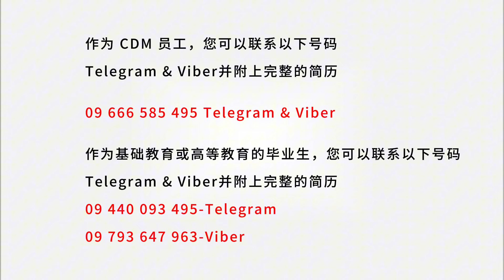臘戌市行政部門逐步恢復運作 先前遭政變集團解僱的CDM公務員可返崗任職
လားရှိုးမြို့ အုပ်ချုပ်ရေးဌာန ပြန်လည်စတင်လည်ပတ်နေပြီ CDM မှ ယခင်က စစ်ကောင်စီအာဏာသိမ်းတပ်မှ အလုပ်ထုတ်ခံခဲ့ရသော အရပ်ဘက် ဝန်ထမ်းများအား ၎င်းတို့၏ အလုပ်ခွင်သို့ ပြန်လည်ရောက်ရှိနိုင်သည်။